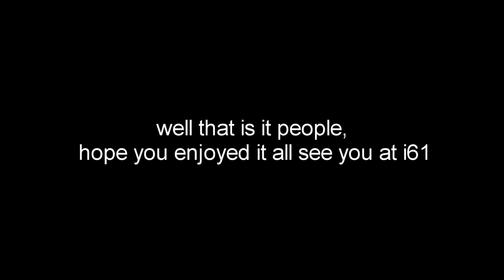Dundee Day 5 Broughty Ferry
In todays vlog we went back to the ferry to have a walk around and look for the Dolphins once more time, remember to subscribe if you are new, like and leave a comment